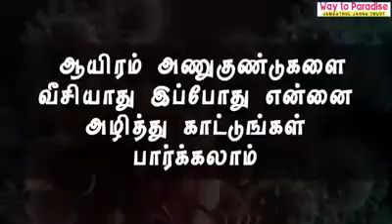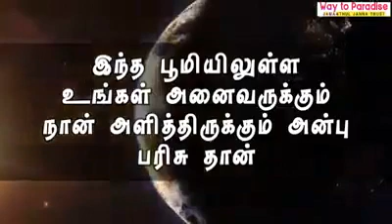கொரோணாவாகிய நான்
மக்களை ஏன் கொள்கிறேன் வாயில்லா கொரோணாவின் ஏக்கத்துளிகள்.